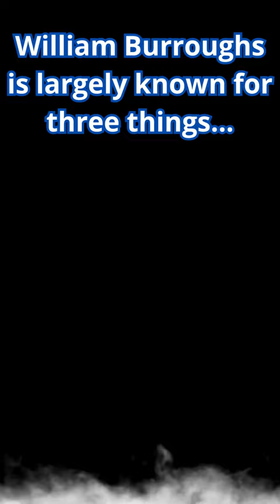Killed His Wife And Became a Writer/ William Burroughs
Burroughs wrote 18 novels, 6 short story collections and numerous essays.  His novel Naked Lunch was the last prominent book in the United States to be prosecuted for obscenity.  He became a popular counterculture figure, associating with artists like Andy Warhol, Patti Smith, Lou Reed and Kurt Cobain.  He was haunted by Vollmer’s death the rest of his life.  In 1981, he was struck by another tragedy when his 33-year old son died of a hemorrhage linked to cirrhosis.  Burroughs died of a heart attack in 1997 at the age of 83.